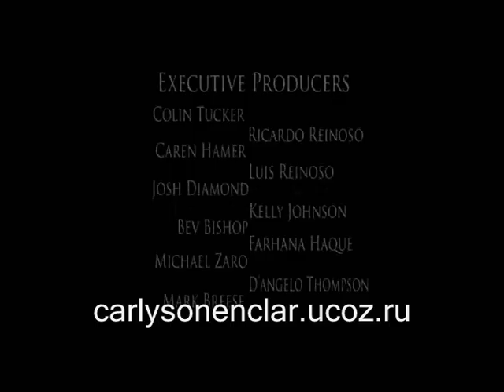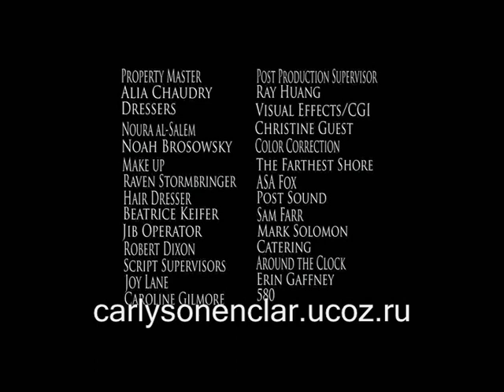Carly Rose Sonenclar in the movie "Snowfall" in 2009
A mother and her young daughter fight to free themselves from an abusive husband and father during the first snowfall of the year.
Written/Produced/Directed by Juan Reinoso
Director of Photography Ray Huang
Starring: Katie Honaker, Nick Stevenson, Carly Rose Sonenclar